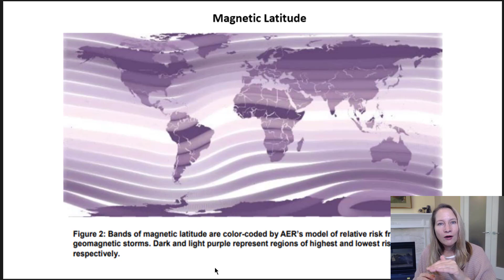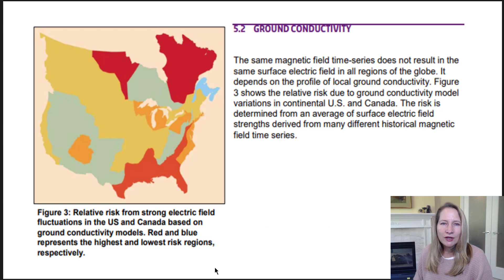Confirming info about what's coming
I'm sharing confirmations I've received that support and give more depth to the channelings I've shared about what's coming this fall, including the earth rift and the solar flare. Find out where the solar flare will be strongest and how it might affect your area.

Link to the report: Solar Storm Risk to the North American Electrical Grid